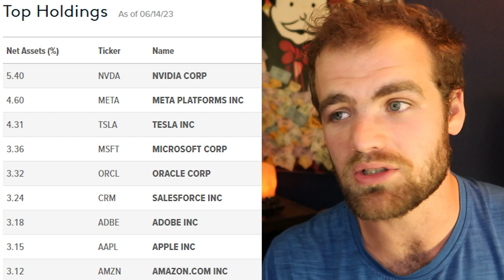Top AI ETF to Buy Now | Once in a Lifetime Chance to BUY This AI ETF?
USE CODE "YOUTUBE" FOR 20% OFF I hope you enjoy the video and any questions let me know! please like and sub fore more!

What is AIQ ETF?
The Global X Artificial Intelligence & Technology ETF (AIQ) seeks to invest in companies that potentially stand to benefit from the further development and utilization of artificial intelligence (AI) technology in their products and services, as well as in companies that provide hardware facilitating the use of AI for the analysis of big data.